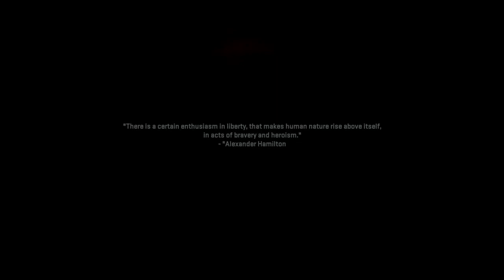Call of Duty®: Modern Warfare II rescuing laswell and el nombre